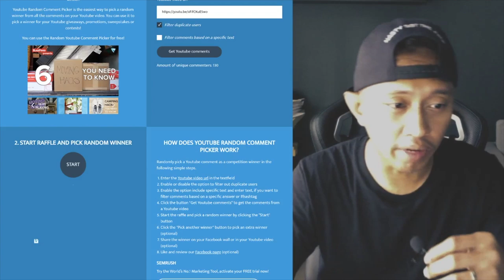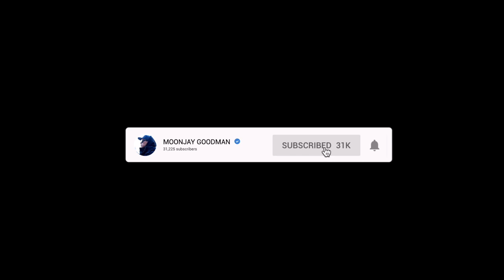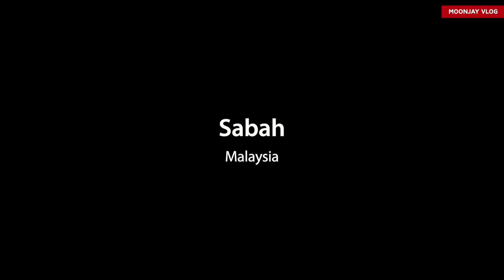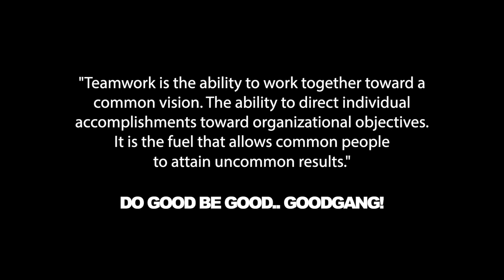⭐BOB BUDAK YANG NAKAL | SABAH PART 2 (VLOG160) ²114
CONGRAT TO THE WINNER, KORANG NAK MENANG SENANG JE.. JUST DROP SOME SWEET COMMENT :) GOOD LUCK!
Follow me on other social media platforms!

MY GEAR!

TRIPOD / STRAP
The Best

BEST GADGET!